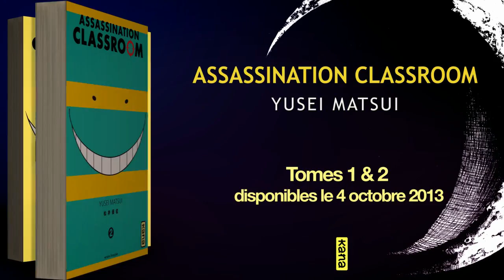Assassination Classroom - Trailer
Une salle de cours, un professeur, des élèves... et des coups de feu ! Les élèves de la classe 3-E du collège de Kunugigaoka sont des assassins en herbe, et leur professeur est leur cible à abattre ! Découvrez le quotidien insolite d'un drôle de professeur et de ses élèves !!

À propos d’izneo
Première plateforme globale de BD en ligne, accessible en permanence sur tous les supports de lecture (PC, Mac, tablette Apple et Android, ainsi que le smartphone grâce au système de lecture case à case), izneo permet de découvrir, d’acquérir et de lire le catalogue le plus étendu dans tous les genres de la bande dessinée, du comics, du manga, du roman graphique et de la BD jeunesse. Avec des nouveautés chaque semaine, izneo offre aux lecteurs les conseils les plus adaptés et le plus vaste catalogue de BD francophones accessible au travers d’offres allant de la consultation gratuite à l’achat en passant par l’abonnement.